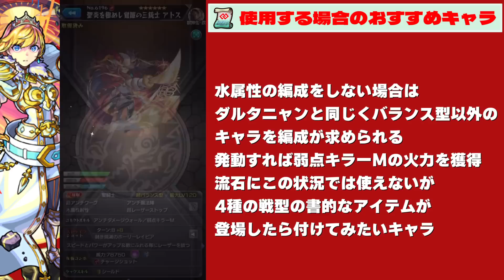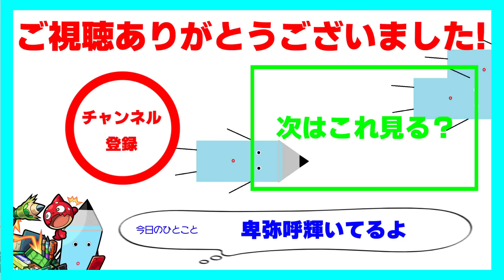【モンスト】激レアアイテム《コネクトスキルの書》おすすめ使用方法！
ラストエリクサー症候群